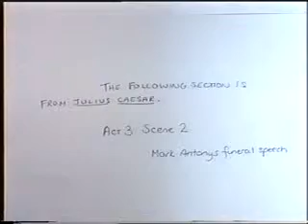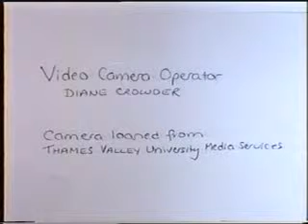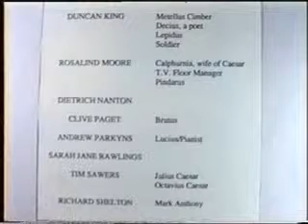How Not To Teach Shakespeare part 2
a questioning of the National Curriculum (UK) for my college thesis. Plays used are MUCH ADO ABOUT NOTHING, THE MERCHANT OF VENICE, JULIUS CAESAR -- full credits at the end of part 2